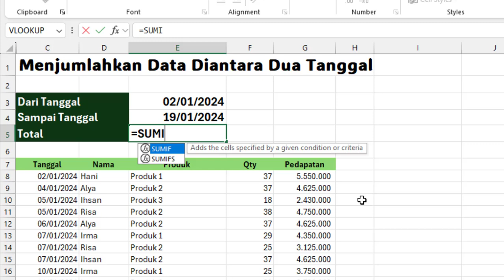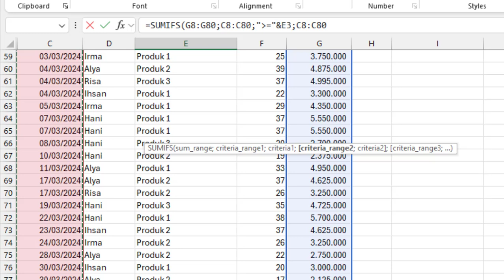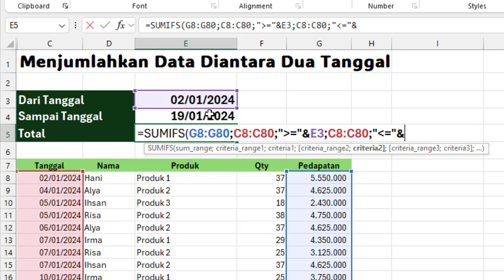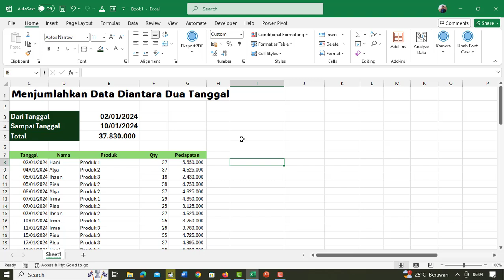Menjumlahkan data diantara dua tanggal